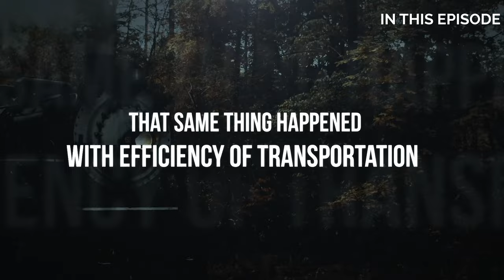Why the Future Belongs to Electric Cars | EP 070 Sunil Paul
In this episode, we welcome Sunil Paul, a pioneer in ride-sharing and sustainable transportation. Sunil, who started Sidecar and influenced the early stages of Getaround, dives into his newest venture, Spring Free EV. With his extensive experience, including his early work as a NASA contractor and AOL's first internet product manager, he brings a rich history of innovation and policy analysis.

The discussion unpacks the origins and future of Spring Free EV, emphasizing its role in transitioning fleet vehicles from gas to electric through innovative financing models. Sunil elaborates on the challenges and potential of electric vehicles in solving the climate crisis, reflecting on how electrification can aid in managing renewable energy sources like solar and wind due to battery storage capabilities.

About VSC Ventures:

VSC Ventures is an early-stage venture capital fund led by Jay Kapoor and Vijay Chattha where we invest in early-stage startups and support our founders with hands-on PR, storytelling, and go-to-market work with help from our award-winning PR agency, VSC.

Our fund has invested alongside Lowercarbon, NEA, Uncork Capital, Left Lane, Alley Corp, Obvious Ventures, Third Sphere, and other leading early-stage funds.

Through our weekly conversations on our show CLIMB by VSC, we're excited to share our work with innovative companies like Paintjet, Glacier, Concrete.AI, Presso, ⁠⁠Ample⁠⁠, ⁠⁠Actual⁠⁠, ⁠⁠Sesame Solar⁠⁠, ⁠⁠Synop⁠⁠, ⁠and Vibrant Planet⁠⁠ in addition to highlighting companies and leading voices across the early stage ecosystem.

Chapters

0:00:00 Trailer
0:00:43 Introduction
0:03:27 Why Timing Is Everything
0:05:21 Where Does Innovation Come From?
0:10:11 How Experiences Influences Career Paths
0:12:03 Problems With Transportation
0:18:29 Why EV's Are Complex
0:21:50 Pay a Small Fee Per Mile
0:26:20 What Is "Tax Equity"?
0:30:25 What Does a Company Do During "Takeoff"?
0:32:45 Is It Hard to Find Investors?
0:34:30 What Worries Founders?
0:35:52 Why Team and Culture Matter.